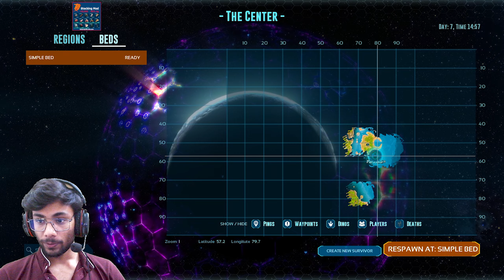Try to Craft Badass Treat in Ark Ascended Annunaki Moded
Welcome to HRTS GAMING! In today's thrilling episode, we're diving into Ark Ascended Annunaki Mod to craft the elusive Badass Treat.

In this video, we embark on a quest to gather all the rare and essential ingredients needed to craft the Badass Treat. This powerful item will help us tame some of the most formidable creatures in the Ark. Watch as we navigate dangerous terrains, battle fierce dinos, and strategize to achieve our goal.

     MODS LIST ( Using mods in Single player )
1. Awesome Spyglass!
2.Custom Dino Levels
3.Simple Creature Finder
4.ConfigurableElevators
5.Pelayori's Cryo Storage (Crossplay!)
6.Awesome Teleporters!
7.Death Inventory Keeper (Cross-Platform)
8.Super Structures Ascended
9.Klinger Additional Rustic Building
10.TG Stacking Mod 10000-90
11.Arkitect Structures Remastered
12.ARKomatic
13.MarniiMods Hairstyles
14.Dino Painter
15.Crazy's Crazy Ascended Potions
16.Nature's Touch (Crossplay)
17.Annunaki Mod